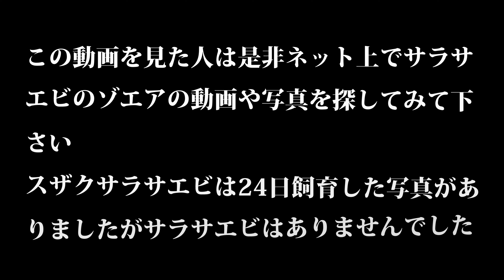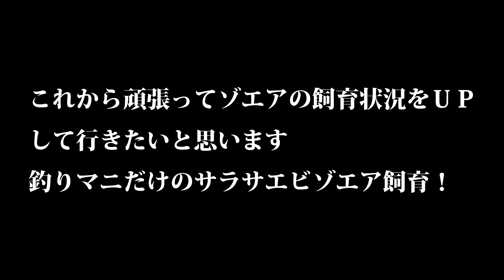初物 衝撃映像 サラサエビのゾエア飼育11日目 Rhynchocinetes Zoea Rhynchocinet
只今２陣で生まれた子が4匹元気に育っています。
この物語や動画はフィクションです。